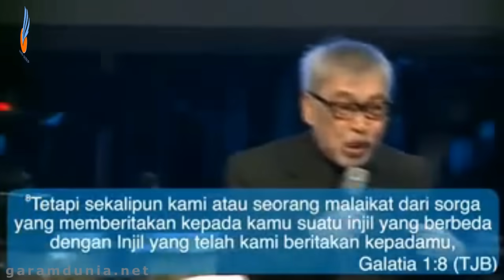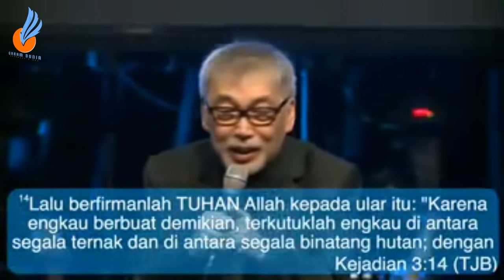Jangan berpaling dari Anugrah Kristus by Pdt Jusup Roni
Sejak kecil saya dididik oleh keluarga dalam agama Islam yang sudah menjadi agama turun temurun bagi keluarga "KEMAS" di Palembang.

Saya sebagai anak tunggal yang dididik dan dimiliki oleh seluruh keluarga, dalam arti saya dididik oleh orang tua saya, juga oleh kakek saya dan juga oleh paman-paman saya turut bertanggung jawab mengarahkan saya, demikianlah sistem ke-keluargaan kami, yang saya kenal dan alami sejak kecil.

Jadi apabila ada keputusan yang akan diambil mengenai diri saya, maka orang tua saya tidak berhak mutlak, sebab harus dimusyawarahkan terlebih dahulu oleh keluarga besar seperti yang saya katakan diatas.

Yang dominan mendidik saya adalah kakek saya, karena itu sering saya disebut anak kakek..

(note: kakeknya adalah keturunan langsung dari Daeng Ario Wongso, anak Tumenggung Nogowongso, cucu pangeran Fatahillah, totalnya 10 keturunan dari Pangeran Fatahillah ke kakeknya).

Karena saya kagum dengan kakek yang wibawa dan kharismanya sangat besar ditengah-tengah keluarga kami, dan dalam masyarakat Islam Palembang!

Sejak kecilpun saya sudah cenderung mempelajari agama Islam dan melaksanakan syariat-syariat agama dengan baik sampai saya dewasa tetap konsisten.

Sebab rotanlah bagian saya ketika kecil apabila saya malas dalam melaksanakan ibadat. Demikian kerasnya keluarga saya mendidik saya dalam agama Islam, sehingga saya bertumbuh menjadi penganut yang fanatik dalam agama Islam.!

Setelah keluarga kami pindah ke Bandung, maka saya dimasukkan ke Pesantren YPI (Yayasan Pesantren Islam) Jln. Muhammad 16 Bandung yang dipimpin oleh Bapak K.H. Udung Abdurahman.